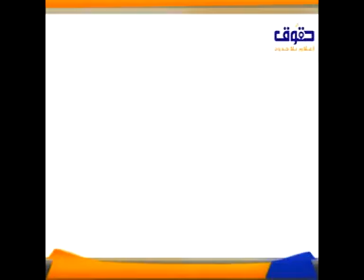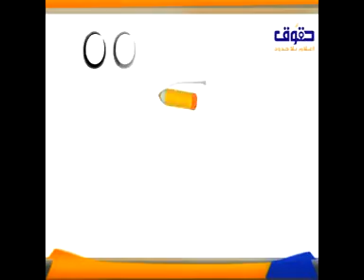ضابط ملتحى أمام الداخلية لكاميرا حقوق دوت كوم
ضابط ملتحى أمام الداخلية:لاوجود لقانون يمنع تطبيق سنة"رسول الله"